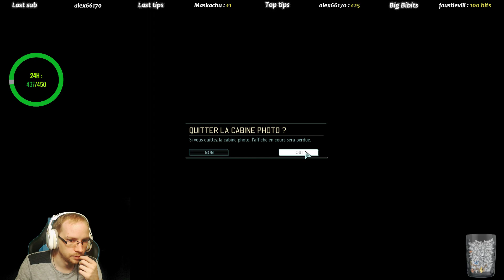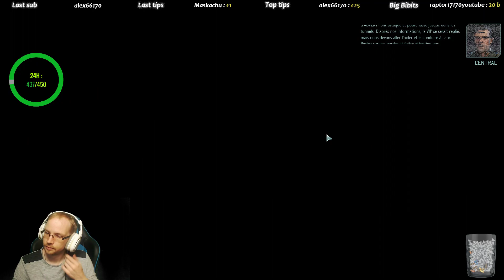Découverte XCOM 2 : War of the Chosen - Ep7 : Poing Satanique